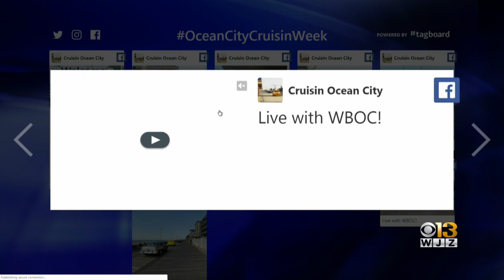Annual Cruisin Ocean City Car Show Takes Over Coastal Highway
Tourists flooded Ocean City to show off their classic cars in the annual Cruisin Ocean City event.